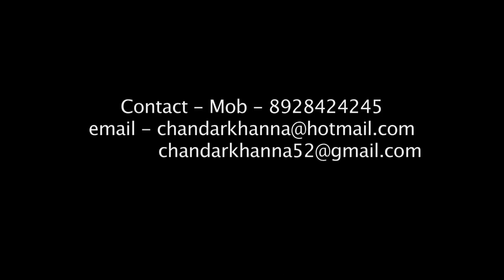FTII's Alumnus Chandar Khanna teaching Acting